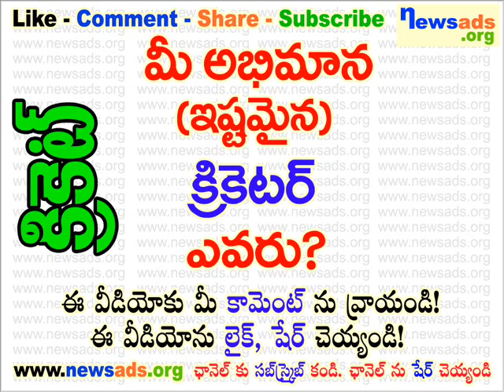మీ అభిమాన (ఇష్టమైన) క్రికెటర్ ఎవరు?